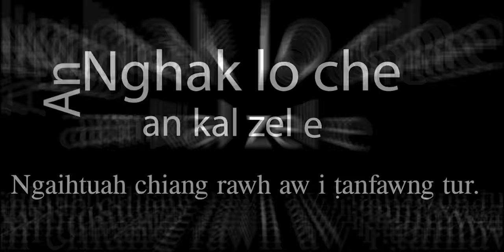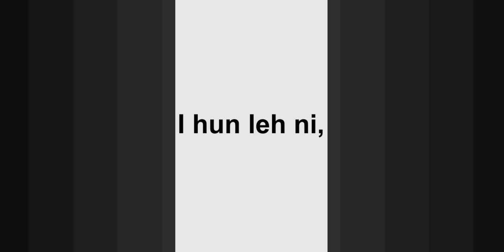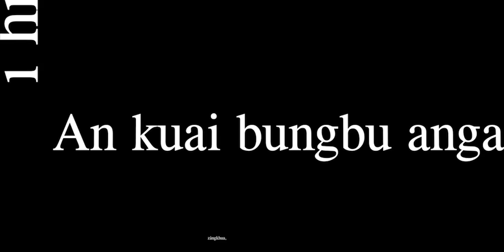Murphy- Pasaltha Thawnthu [Official Lyric Video]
Tunge i nih?
Enge i tih?
Mite'n tunge i ni an tih?
Han hawi vel teh, i kiangah te, eng thil te'n nge ni hual vel che?
Thlir let la i kawng zawh tawh, i thlen thui tawh zia hi ngaihtuah rawh.
Eng i ti nge tuna taka, i tumna laka, i inkiltawih tak?
A nih rau rau, a ruh no no, tihna khawvelah hian enge i chhuanlam?
Beiseina meichher a mit ta mi?
Beidawnna i tih chu kha kha ami?
Thinlung keh, ti ringawt lo khan dakchhuak la inthing harh teh.
Enge ni i nghahfak? 'tiang ringawta lusun ianga indawm kun khan?
Thil zahthlak, tih hre ta che rinna neia thlirtu che tan.

Nang chauh i ni lo, tih hriat nan lamlianah te leh dai velah,
Vak vel la en rawh le,
Hlawhtlinna chan tuma beitute,
An nghak lo che, an kal zel e.
Ngaihtuah chiang rawh aw i tanfawng tur, nang hlau leh khur, anla ti ang che.
Chu'ng ni a thlen chuan i chung a pik e.

|hian tih a ngai lo nangmah khan i chakna zawngte kha sawmkhawm rawh le.
Ka ui ka ar i tih thin i lamhnaite paw'n an hnungchhawn tawh che.
 I rinchhan leh i beiseite an thamral dawn.
A rahchhuak lo maithei e, an zamral dawn.
Thaw la det la insangmar teh.
|ang leh hret la enge har le?
Thih leh thih, dam leh dam, kara leng hian enge i lungkham?

I nunna turin tlanchhuak rawh, Sodom khaw ianga i rawp ral hmain.
Aw 'tikhan...
Dinchhuahna tura i hmaa thil awmte chu ban rawh le, pan rawh le, i awrawl chhuah la, an lairil thlengin fan rawh le.
Zam leh khura i awm thin lai, i derdep nite i kal pel tawh.
Tawlh leh tura i huang rawn dai, an ngam a nih chuan chhintir rawh.
Hnim hring ringin an chhaihbuai lon'g, Chungmuvanlai, mai mai a...

I hun leh ni, a thlen tawh hi.
I thawmah an ti, an meng phili
Rei a rial lo, alo kir ta e hman ata tawha nun kawngbo.
A thil tumah a chiang tawh, a hnungtawlh dawn lo,
A chham ngei dawn e hnehna hlado
A thlen chin a ngap, la dai kai ngai loh ral lehlamah chuan a chhingmit a len.
A thul mawng a dap, a puanven a sawichhing, a fehchhuak ta e a lulak chem nen.

Mahni lu zuar an nimai a hmaa ding ding.
Kut thak an tuar a nimai tumaw inluling?
Tawlh kiang rawh kha, Tukuli nen lamin a nih kha a rawn hel nuai dawn!
A hlah lo sa, an mang phiar ang, Mitthi khuaah an tel thuai dawn.
Hma a rawn tawng e, a zawng mi lu, dar an khawng e, inral ring ru.
Tunge i nih nang?
Tunge i lamtang? tih hawia zawhna a dawn chhunah.

Thawm a Rilian ang, Zoramthang, khawpa kil tin a Hawl hunah.
Tih chu a chhanna, chhun leh zana, lei leh vana, mi reh hlana tih thlaphana, awm reng thin a.
Hlauhthawnna a khat nun thlabar
Lungngaihna chhumte'n a an hualvel thin khan a zawngchhuak ta e nunna hnar.
Doral lian e lian love a ti, vaivut atanga din theuh theuh.
Kawng min kian e, kian love a ti.
A daltu apiang a phil pheuh pheuh.
A kawngzawh chhuk chho, a ngaihtuah tawh lo, hnim hling nei leh buara khat.

Mahnia tual to, a tul leh mualpho,
a tawng bik em love tu nuihzat.
Kiansan tawh rawh pawi tur a awm lo, anni ho nena inzawmna hlat.
A hun tawh lo, inkiltawih avanga mi hmuhphak lohva bik bo bik bo,
an chik lo, an thik lo nun bawksawp.
En rawh i hma lawka thil inchhawp.
An kuai bungbu anga zangkhua,
runlui a lehluan dawn.
Hun rei tak ata tawha i vaihna kawng a tawp dawn e.
Fiah taka mengin tunah khan khuavel hi chhing rawh le.

"Heihi maw, ka hmaa ding chu?

Chheiraw!
A tluk ring ru

Chemhrah Lalho, chhuan mang rorel,
ka ei bo bâr tur a tu'n maw lo bel?

A dinchhuahna tur a ke A Bilha Tho Lo"